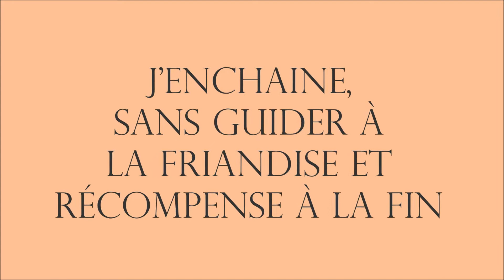Episode #5 Slalom inversé - Obérythmée - DogDancing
Apprendre le slalom inversé à son chien, tout facile !
Armez vous toujours de friandises et de jouet !